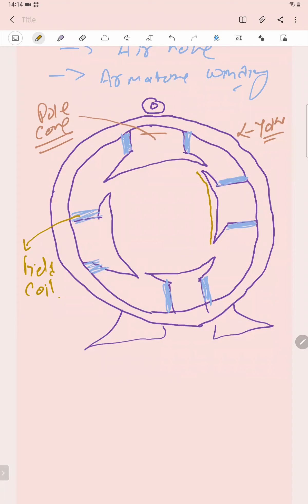construction of dc machine